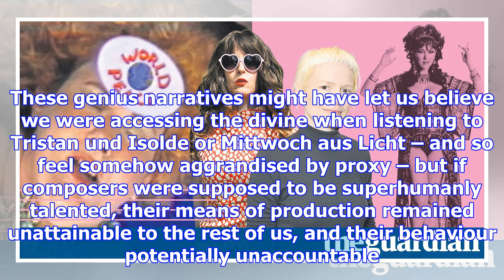The sound of mega orgasms: the female composers taking music into intimate places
In the early 1990s, the accordionist and musical improviser Pauline Oliveros wrote the soundtrack fo...